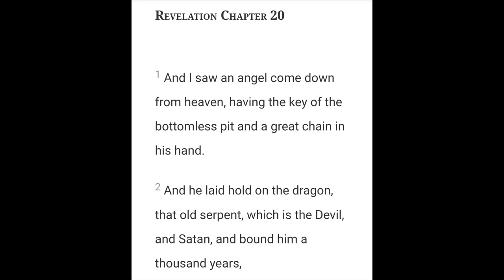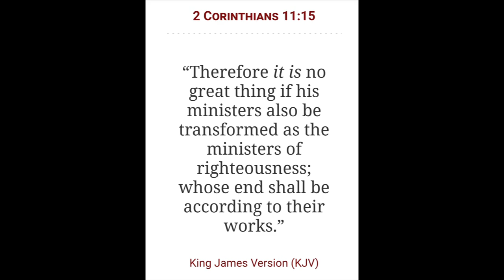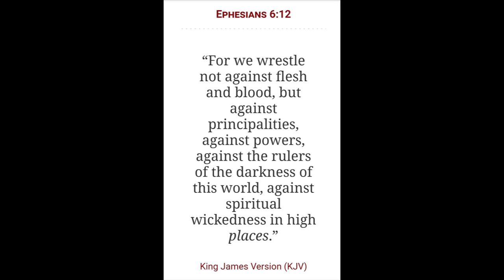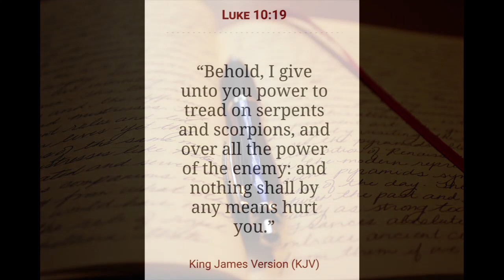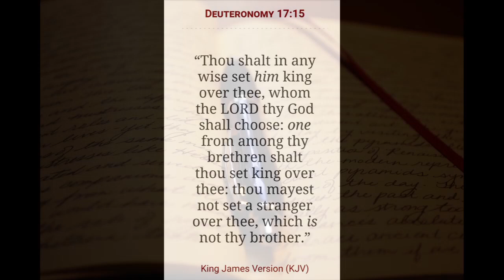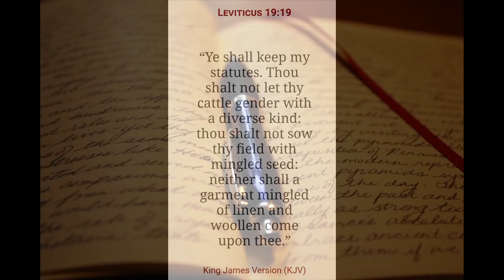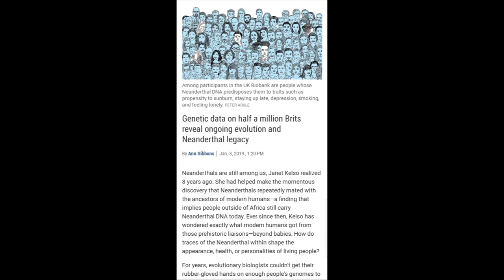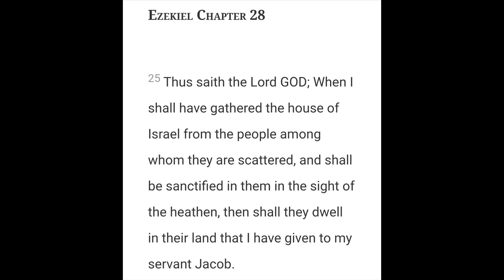The Seed of the Fallen